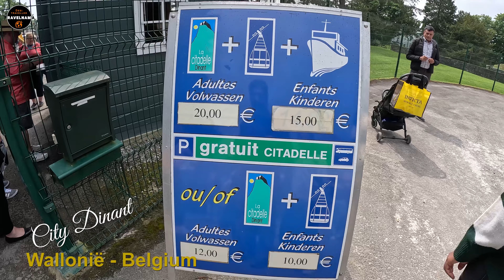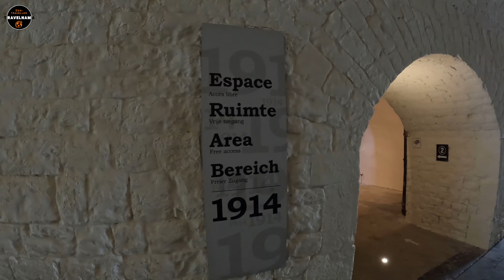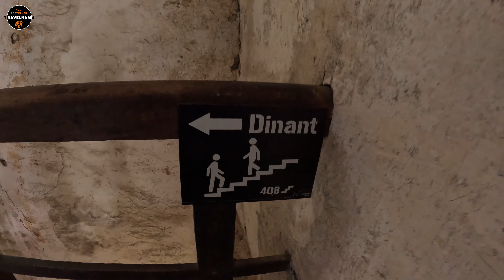Dinant City Tour, Wallonië - Belgium | 4K